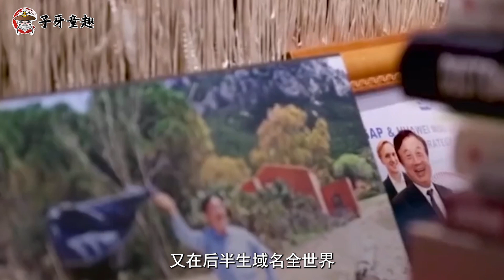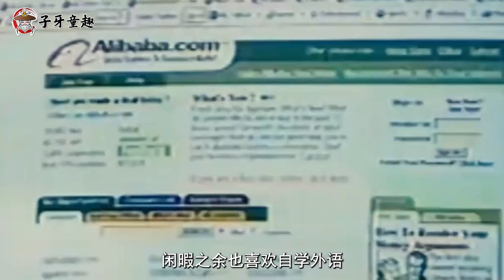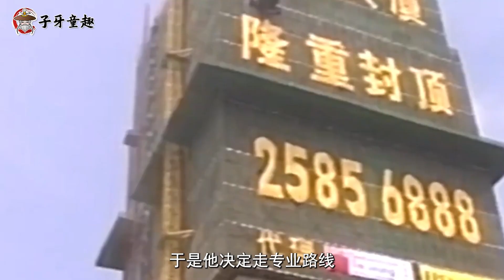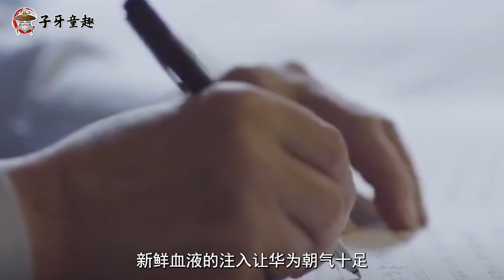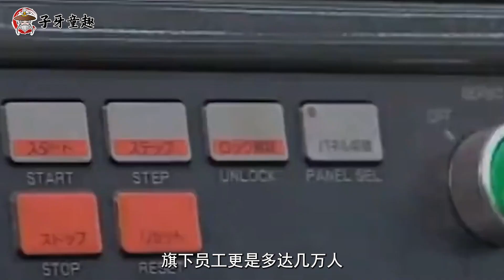华为创始人任正非，43岁创业白手起家，靠两万元造就如今的华为！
他44岁被国企除名，因被骗负债200万，妻子也一走了之。可有的人生来就顽强不屈的斗士，苦难只会让他们披荆斩棘。任正非无疑就是这样一种人，如今他的名字和旗下的华为公司扬名神州大陆，可谓是无人不知无人不晓。目前市值千亿的华为是他面对绝境和苦难给出的答案。任正非是如何把前半生过的如此狼狈，又在后半生誉名全世界？负债200万到创造出市值千亿的公司，他究竟怎样完成如此裂天开海的壮举，本期创始人观察带你了解华为董事长任正非。